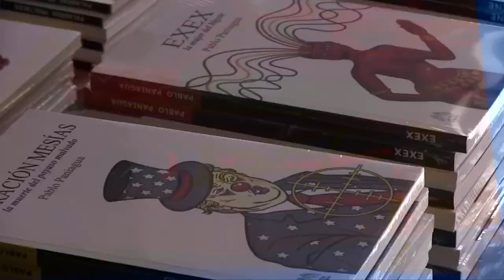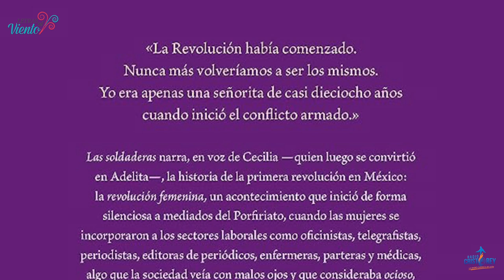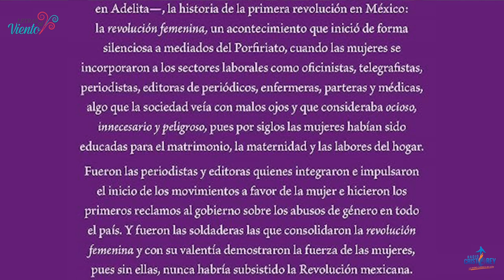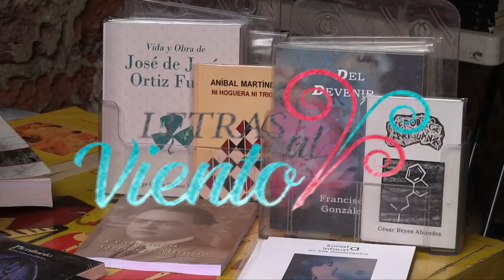Letras al Viento | Sofía Guadarrama Collado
Hoy te presentamos la entrevista con Sofía Guadarrama Collado es una escritora mexicana que nos presenta el libro "Las soldaderas". La historia de la primera revolución en México: la revolución femenina, un acontecimiento que inicio de forma silenciosa a mediados del Porfiriato, cuando las mujeres se incorporaron a los sectores laborales como oficinas, telegrafistas, periodistas, editoras de periódicos, enfermeras, parteras y médicas...